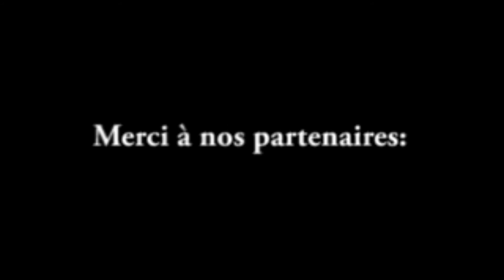La TOURNÉE TF1 était à Darney dans les Vosges avec Thibault Heintz